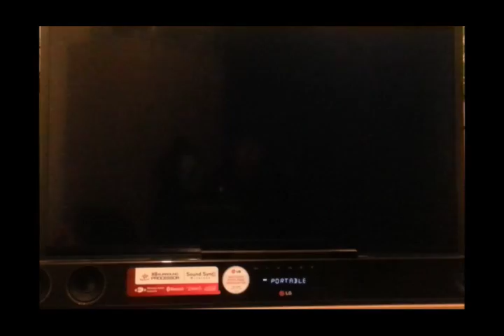Pokemon Colosseum Part 166